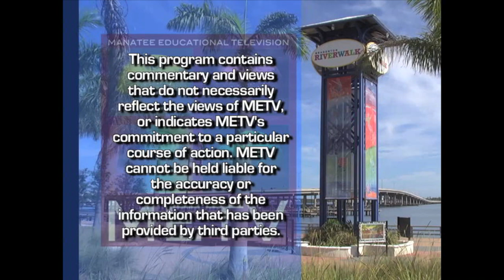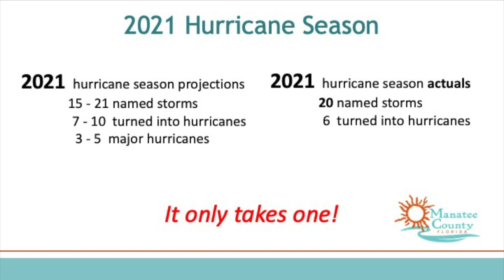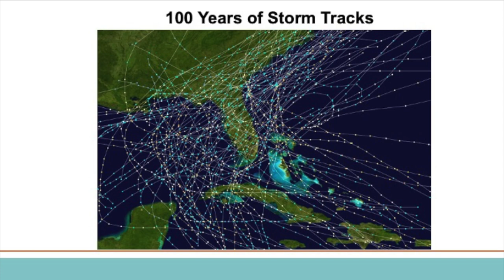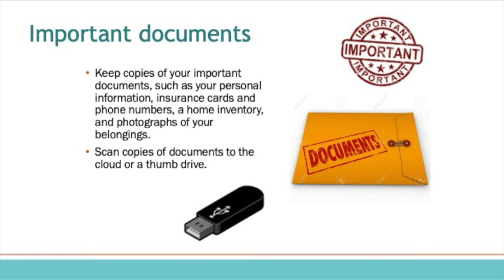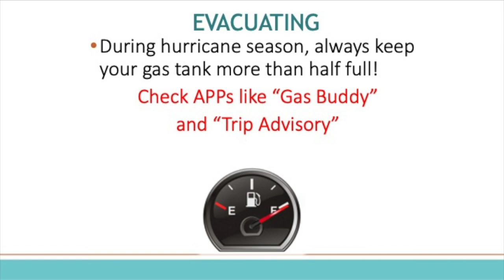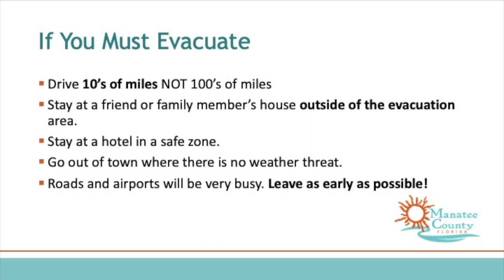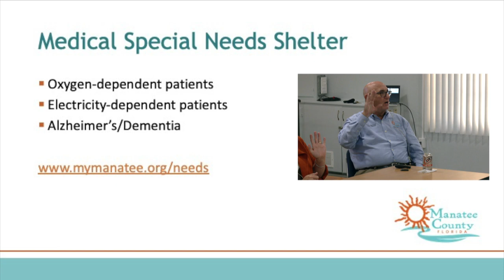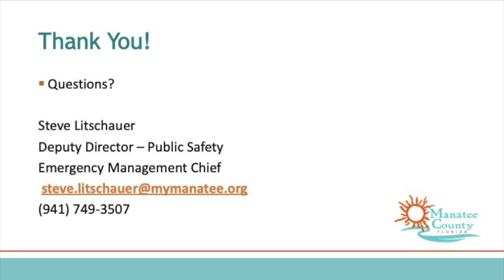2022 Hurricane Preparedness